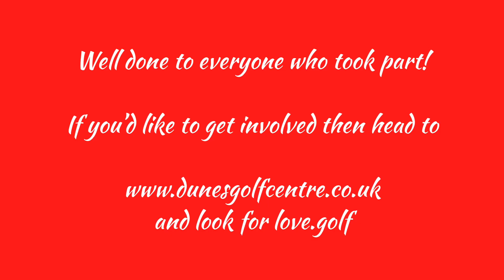love.golf Away Day to Turriff GC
Video from the 2nd Annual love.golf Away Day organised by PGA Pro, Peter Myers from Dunes Golf Centre.

A cracking day out golfing followed by food, drink and a quiz!

If you would like to join us next time or if you want to start playing golf then head